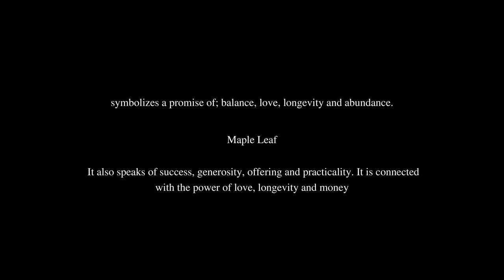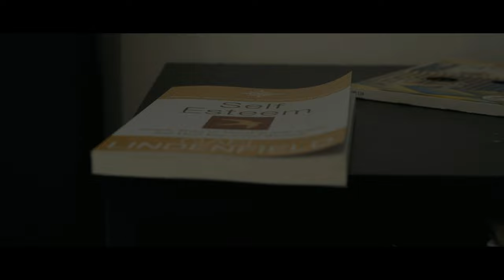Maple Leaf | Award-Winning Short Film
A teenage love story, that also battles with the huge weight of Mental Health and teenage emotions. Jake lives his life putting on a different persona each day, hiding the fact he is struggling with his emotions. What happens next, he was not ready for...

Copyright  @Molly Bridge .
Maybe I Love You Too · molly b
Butterfly

A film by connor raithby, raithby incorporated productions. staring peyia wren chambers, matthew brooks, mark littlewood, kathryn raithby, chris rowles, matthew steven-james. with help from dan watson. music composed by connor raithby and molly bridge. written and produced by connor raithby